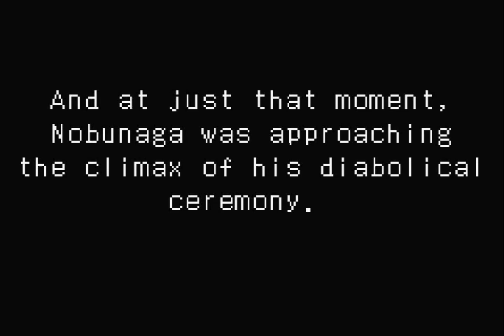Onimusha Tactics │ Part 48: Gameplay │ Backlogged Games